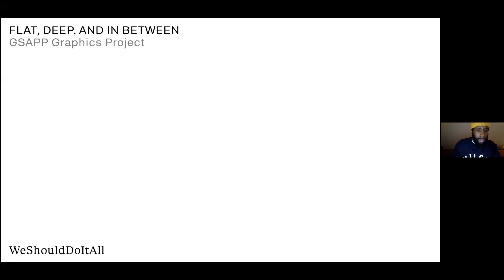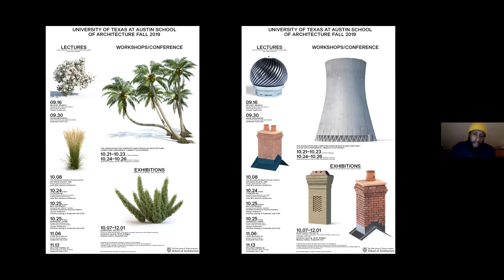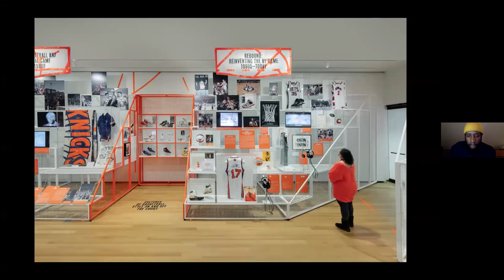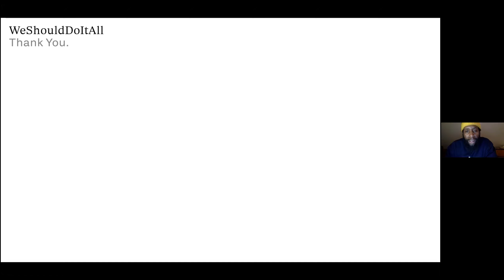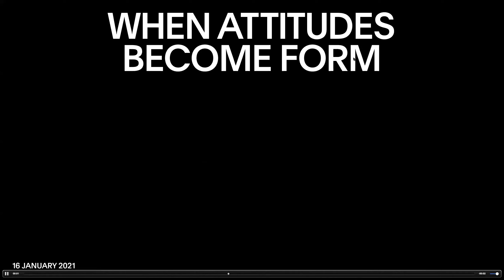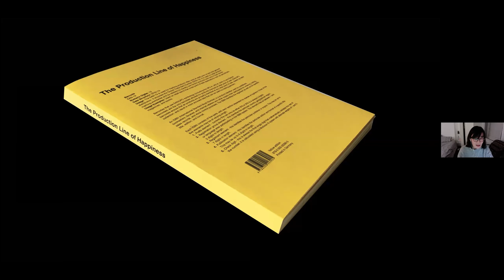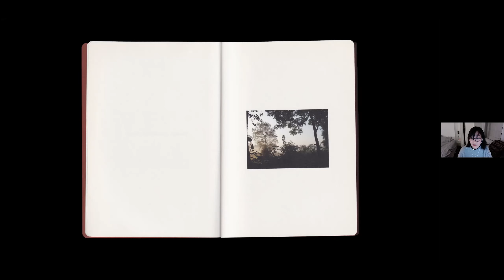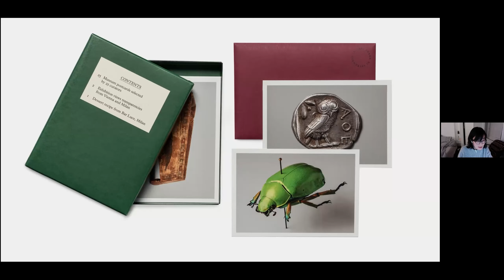Jonathan Jackson, JiEun Rim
Graphics Project Workshop is hosted by Yoonjai Choi, Adjunct Assistant Professor, Columbia GSAPP and Co-Founder Common Name

Flat, Deep, and in Between presented by Jonathan Jackson, Co-Founder, WeShouldDoItAll
When Attitudes Become Form presented by JiEun Rim, Associate Design Director, 2x4